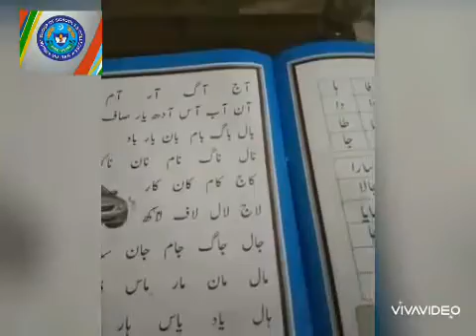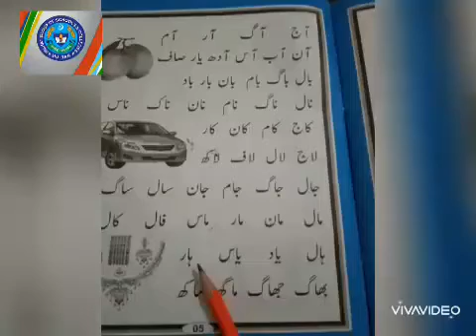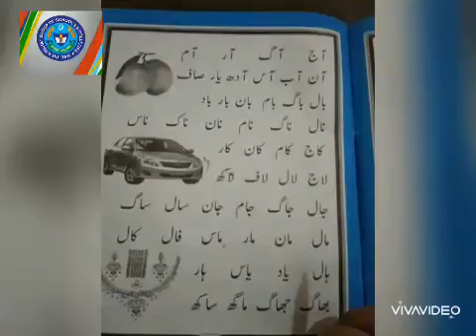Urdu 4 Sep N Class reading